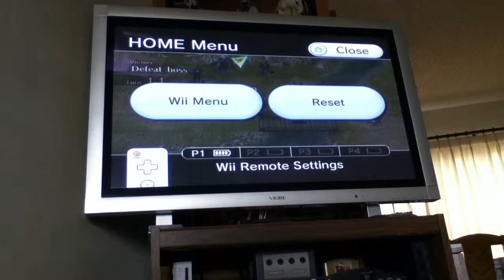Let's Play Fire Emblem: Radiant Dawn Pt. 29: Prep for Laura EXP Spam!